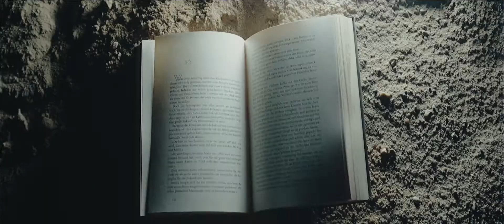THIS IS NOT UTOPIA // RECURSION [OFFICIAL VIDEO]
[This is Recursion]

Off our full length debut "A Question of Etiquette" out on May 31st. Special thanks to Daniel Prieß and The Orchard. Stream or

[LOVE / UTOPIA]

Recorded, produced, mixed & mastered @  Blastbeat Productions, Kiel Germany